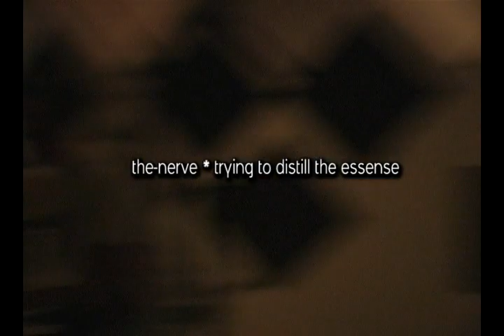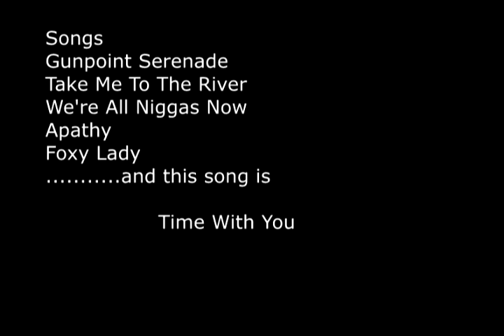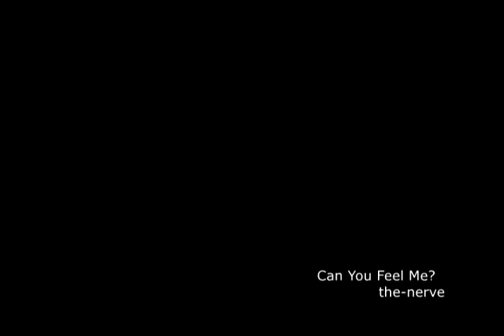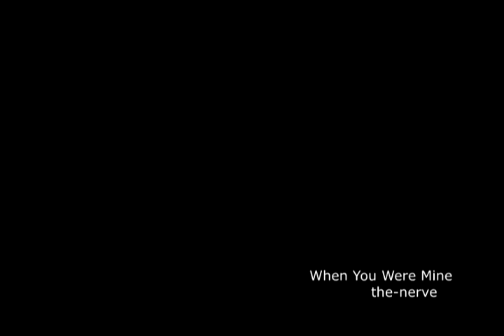the-nerve | Trying To Distill The Essence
Ambassadors of the Funky groove stirred, fried and laid to the side with Techni-Acoustical Multimedia Romanticism the-nerve, Raleigh NC's Multimedia Techno-Acoustic Soul Collective (cleverly disguised as a band) is showcased in 'Trying To Distill The Essence', a document of the final recording session for the-nerve.